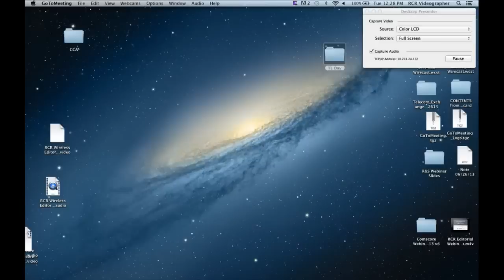Telecom CIO Spotlight: Are CIO's the Key to the Future of Telecom?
As telecom operators face an increased competition that comes not only from other carriers but also from over-the-top players, RCR Wireless News will go in-depth on what chief information officers (CIO) can do to help telcos to become more competitive. This feature report will touch on the following: CIOs' challenges and greatest concerns, technologies that CIOs are picking as trends for telecom operators, and most important IT projects conducted by operators.  In addition, we also address diversity in the CIO space, exploring whether the IT environment in telcos is still a predominantly male space.

Featuring:
Kelly Hill, Reporter, RCR Wireless News
Roberta Prescott, Reporter, RCR Wireless News
John Jacobs, Senior Vice President of Membership and Marketing, Telecommunications Industry Association